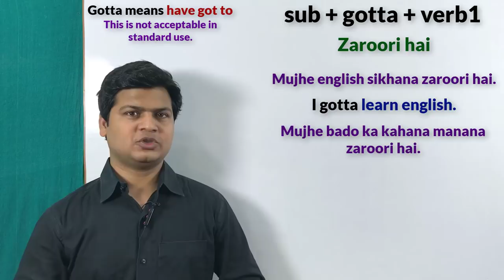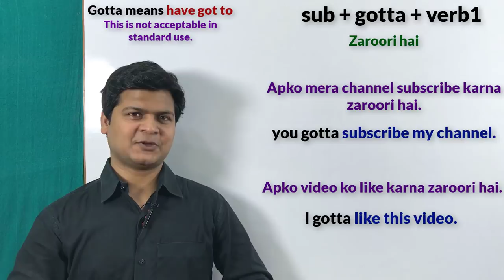Use of I gotta | Use of gotta in sentences | Advance spoken English practice video.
Gotta (जरूरी है)

🗒 Note : दोस्तो आज हमलोग सीखेंगे एक बहुत ही शानदार lesson जो spoken English के लिए बहुत ही important है। "Gotta" इसका मतलब होता है कि "जरूरी है" friends अगर हमे कहना हो कोई काम करना जरूरी है तो Gotta का use करेंगे। हाँ Friends अगर आप English और शानदार topics
And complete learning करना चाहते है। तो अब आप हमारा" App" भी download कर सकते है और आप मेरा App download करना चाहते है नीचे दिए link पर click किजिए भूलीएगा नहीं 👇
💐Spoken English sir 💐App link👇
धन्यवाद ।तो चलिए आज के lesson की शुरुआत करते है।और अगर आपको कोई doubt हो तो comments box में जरूर type करे, I'll try my best to reply you.

  Here are some examples 👇

👉मुझे इंग्लिश सीखना जरूरी है
I gotta learn English.

 👉तुम  पैसा कमाना जरूरी है
You gotta earn money.

👉मुझे आज कोचिंग जाना जरूरी है
I gotta go to coaching today.

👉मुझे वहां जाना जरूरी है
I gotta go there.
मुझे अपना काम करना जरूरी है
I gotta do my work.

👉आपको यह वीडियो लाइक करना जरूरी है
You gotta like this video.

👉मुझे एक कॉपी खरीदना जरूरी है
I gotta buy a copy.

👉मुझे आपसे बात करना जरूरी है
I gotta talk to you.